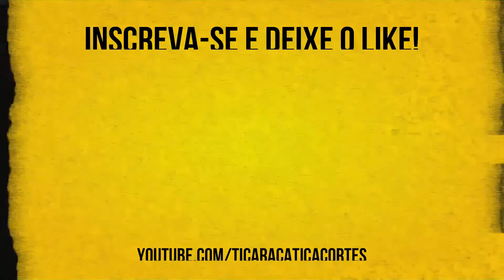A DICA INFALÍVEL DE PETER JORDAN PARA CRESCER NO YOUTUBE - TICARACATICAST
Peter Jordan (Canal Ei Nerd) participou do Ticaracaticast nesta semana. Confira os melhores trechos aqui no Ticaracatica Cortes!